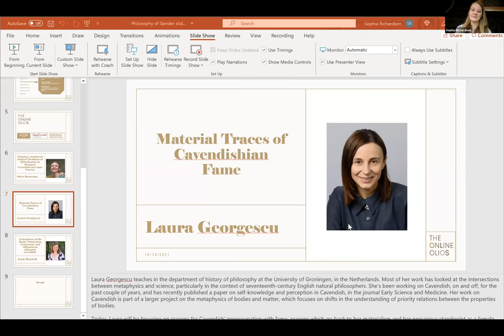Laura Georgescu: Philosophy of Gender (Panel 1) - The Online Olios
The work of Margaret Cavendish is often (and rightly!) analyzed for its contributions to the history of gender formation in various contexts and fields. But getting clear on what kinds of things have genders at all — and how those things are constituted — seems like an important first step for thinking productively about gender in Cavendish’s literary-philosophical output. This panel will examine questions surrounding individuals and personhood in the writings of Cavendish and her (near) contemporaries, including such figures as Anne Conway, Thomas Hobbes, and Mary Sidney.

Bio: Laura Georgescu teaches in the department of history of philosophy at the University of Groningen, in the Netherlands. Most of her work has looked at the intersections between metaphysics and science, particularly in the context of seventeenth-century English natural philosophers. She’s been working on Cavendish, on and off, for the past couple of years, and has recently published a paper on self-knowledge and perception in Cavendish, in the journal Early Science and Medicine. Her work on Cavendish is part of a larger project on the metaphysics of bodies and matter, which focuses on shifts in the understanding of priority relations between the properties of bodies.

Abstract: In this presentation, Laura will be focusing on reasons for Cavendish’ preoccupation with fame: reasons which go back to her materialism and her precarious standpoint as a female writer.

Bibliography of Sources Shared in Chat 10/16/21

Cavendish, Margaret. “Female Orations.” Orations of Divers Sorts. London, 1662.

“To all writing ladies.” Poems and Fancies. London, 1653.

Georgescu, Laura. “Self-knowledge, Perception, and Margaret Cavendish’s Metaphysics of the Individual.” Early Science and Medicine, vol. 25, no. 6.

Tomlinson, Sophie. “‘My brain the stage’: Margaret Cavendish and the fantasy of female performance.” Readings in Renaissance Women’s Drama: Criticism, History, and Performance 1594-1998, edited by S.P. Cerasano and Marion Wynne-Davies. Routledge, 1998). pp. 272-292.